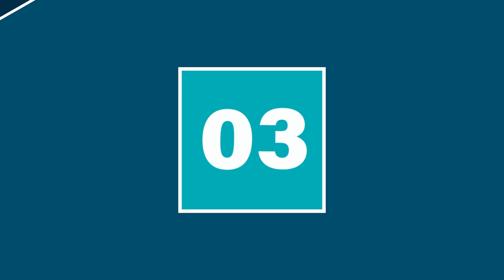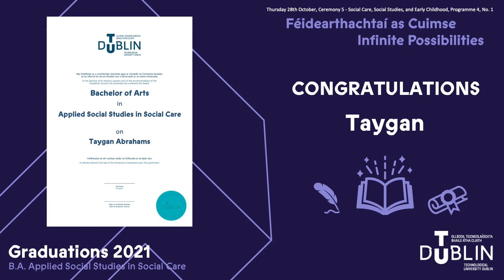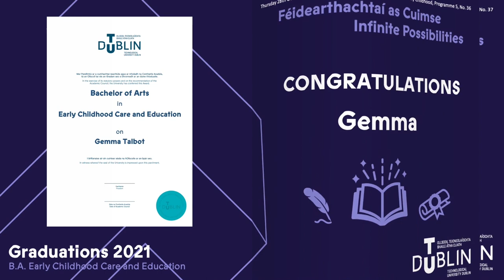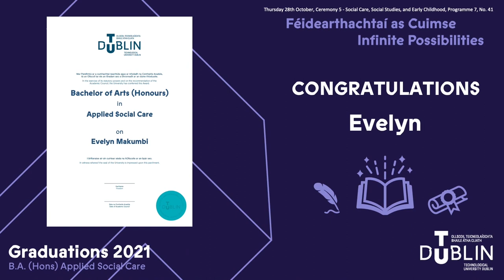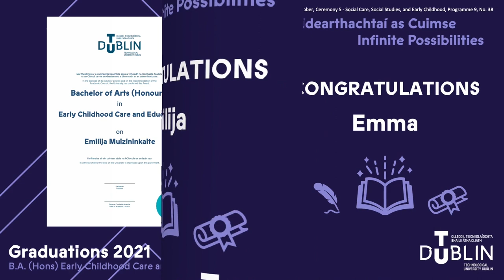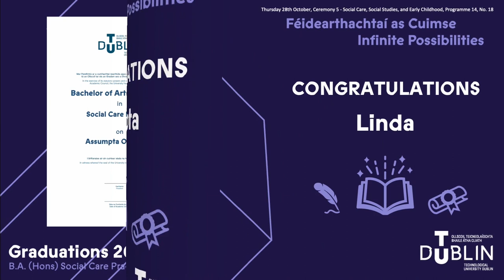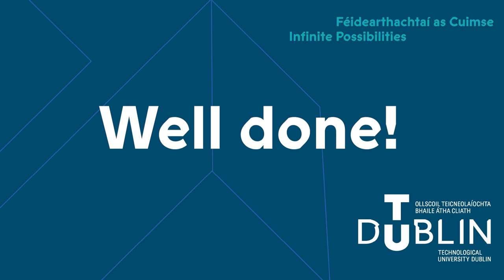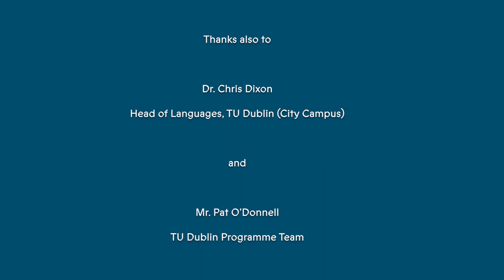Social Care, Social Studies & Early Childhood Graduation Day 28/10/21 @18:00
Congratulations to all our TU Dublin Graduates in Social Care, Social Studies & Early Childhood.